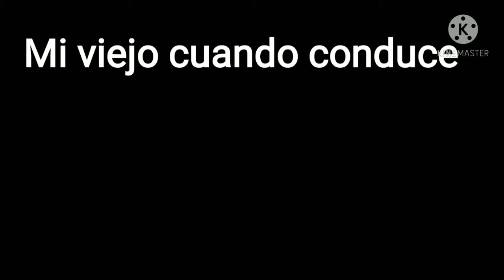Mi viejo cuando conduce